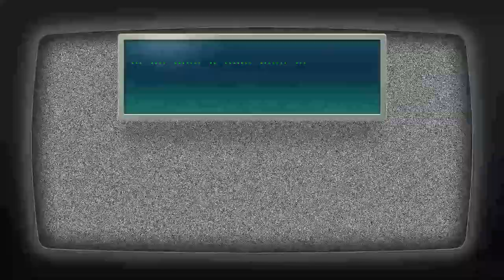Paper Mario: Die Legende vom Äonentor - Kapitel 6 - Reise im Glimmer-Liner - Peach & Tech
Gegner: -